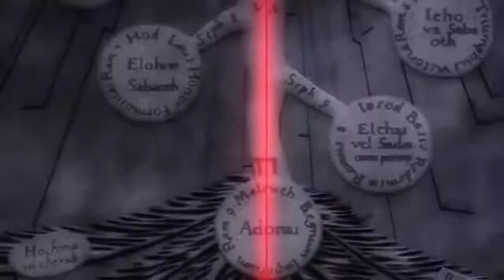Channel Trailer AMV Nightcore Applause, Lady Gaga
Hello with this editor they recommened me, there will be no more watermarks :) please enjoy and suscribe for epic amv, if u have and ideas, please coment it or message me,
The song is nightcore Applause of lady gaga enjoy and share video, like it and anything else special thanks to dmarti79